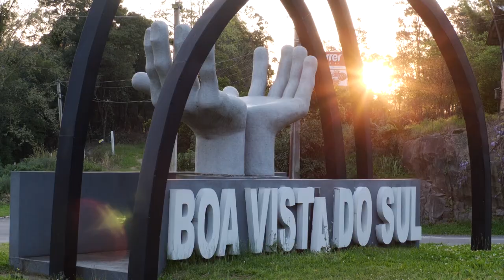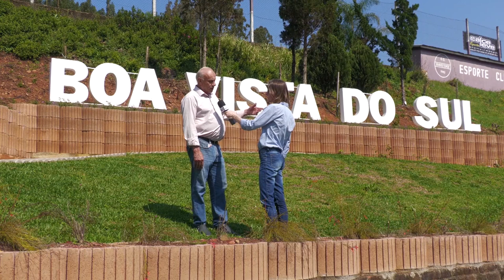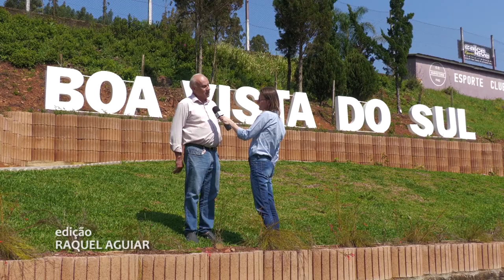Receita: rocambole de frango - Rio Grande Rural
Boa Vista do Sul se prepara para a realização da 2ª Colônia Fest, evento que vai mostrar a potencial agropecuário do município e terá diversas atrações. A Emater, parceira no evento, já realiza atividades com as agricultoras familiares, que estarão preparando e comercializando alimentos e outros produtos e recebendo com muita hospitalidade os visitantes.